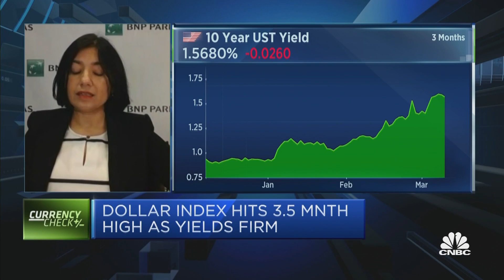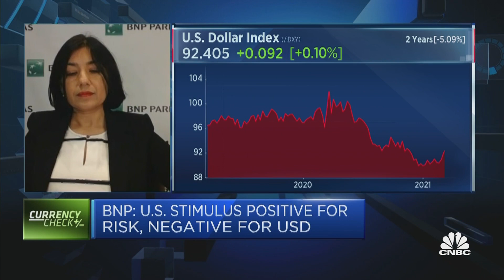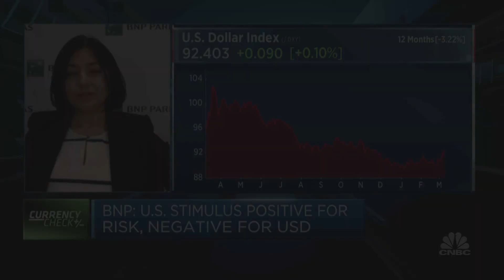The U.S. Dollar has 'more room to weaken': BNP Paribas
Shafali Sachdev of BNP Paribas Wealth Management makes the case for a further weakening of the U.S. dollar under current macro conditions.